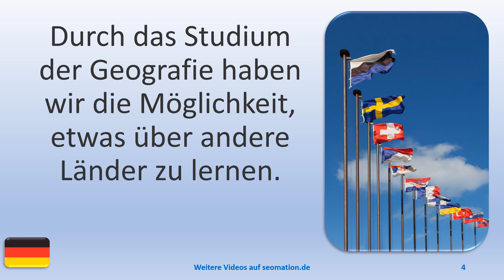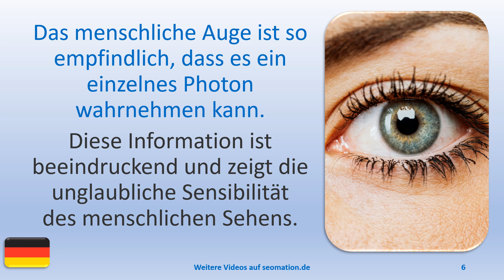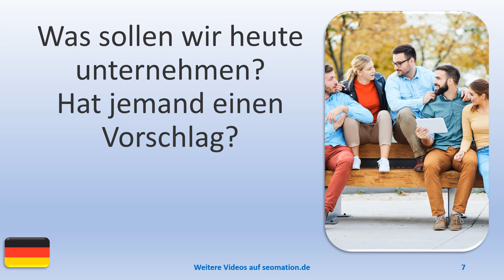▶️15028▶️Ich lerne Deutsch mit Texten und Bildern in unterschiedlichen Situationen.